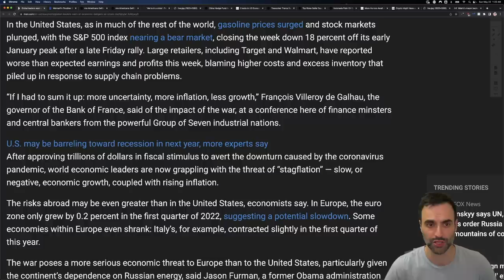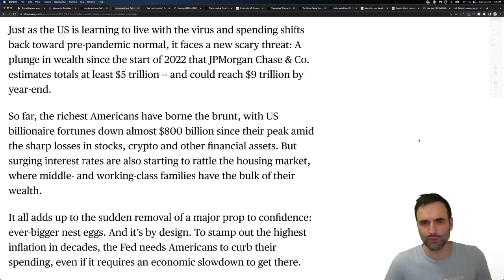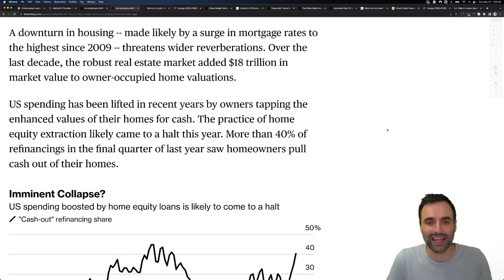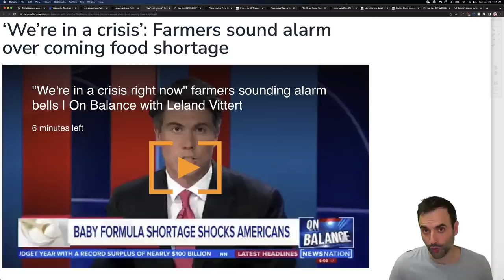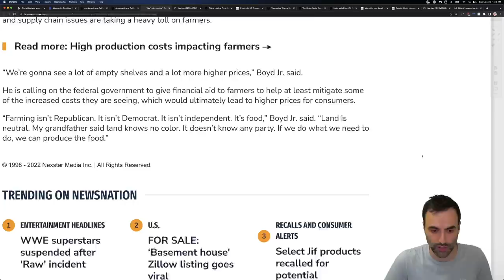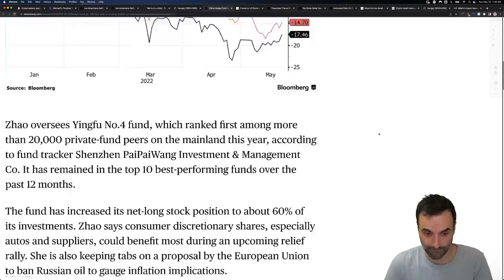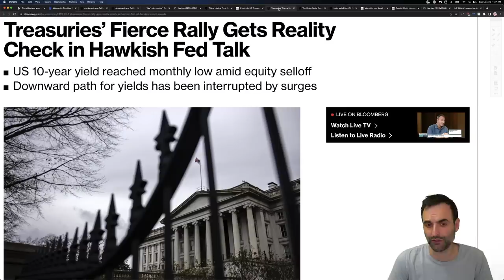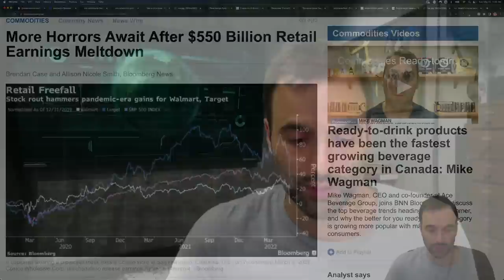Once Every Hundred Years This Happens | Be Aware Fast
TOPICS AND TIMESTAMPS:
The Best 0:00
Economic Flip 0:25
Food Crisis 6:56
Tripled Investment 8:38
Financial Tip 9:31

Stagflation coming. With inflation going wild,  many are still unable to pay their debt.  The cost of goods is accelerating faster than their ability to earn. The real estate sector is on red alert. The U.S. consumer is maxed out. They need more stimulus in order to continue this economy. And of course, stocks need their artificial boost as well. The U.S. consumer is maxed out. Consumer sentiment is down heavily. Real estate continues to increase in price right now as we see low interest rates keep this going. There is upward pressure on markets right now globally because of the inflation of the money supply. As a result, we are finding prices of just about everything being higher. Money, cash, debt is coming into the markets at this time finding its way into stocks, bonds, real estate. Social security is running out of money. Funds are not keeping up with inflation. Natural gas and crude oil prices are rising as well as all energy and food prices.  Commodities are rising higher including oil, crude oil. Some believe there will be inflation while others suggest stagflation, and others suggest deflation. Inflation resulted in food prices rising, electricity, energy prices. Gold and silver prices have gone higher.